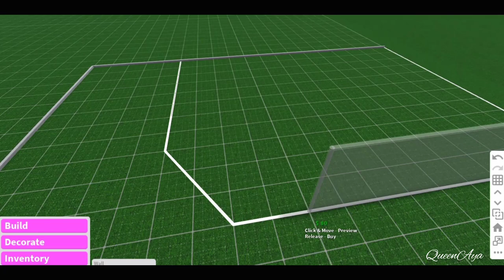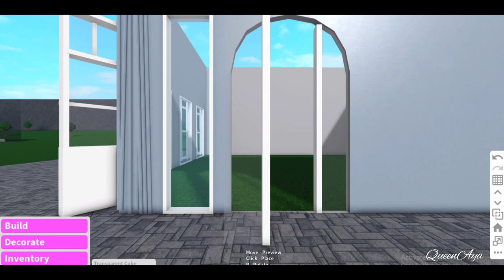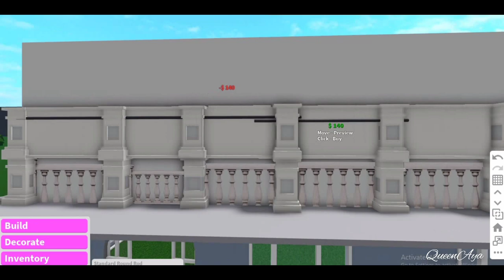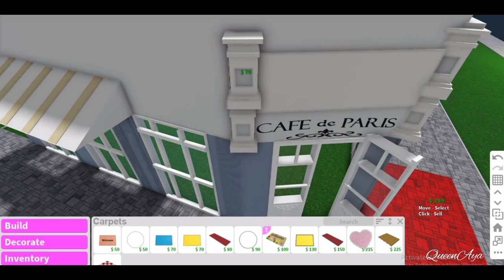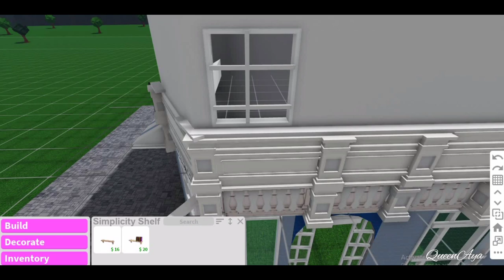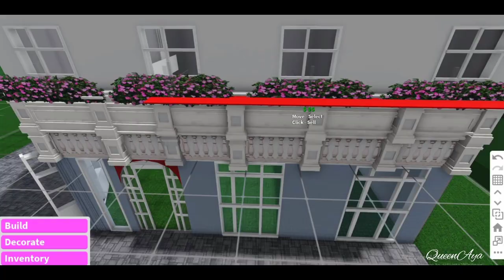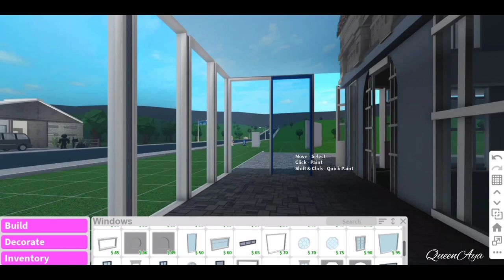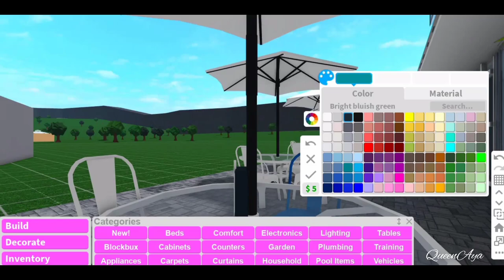PARISIAN style coffee shop☕ | EXTERIOR SPEEDBUILD| QueenAya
I will upload the Interior Speedbuild maybe tomorrow , hope you like it. Enjoy watching 💖

BIG CREDITS TO Rosaliinahh , for my inspo
And i'm always inspired by Vixie's videos